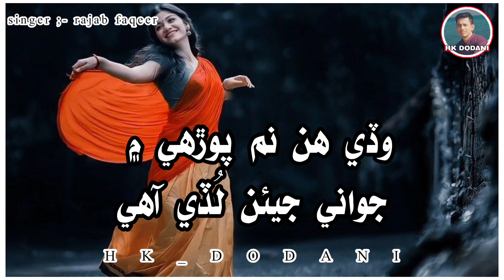rajab faqeer sindhi song ll wade hin nim purhe main sindhi song ll rajab faqeer